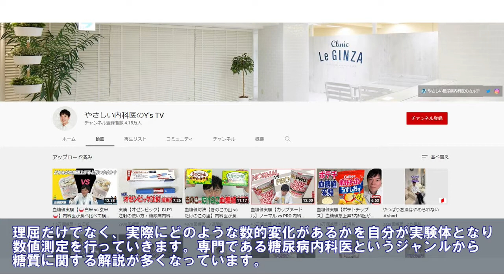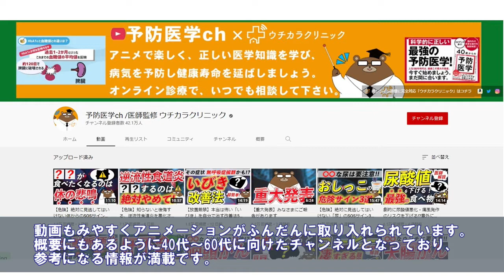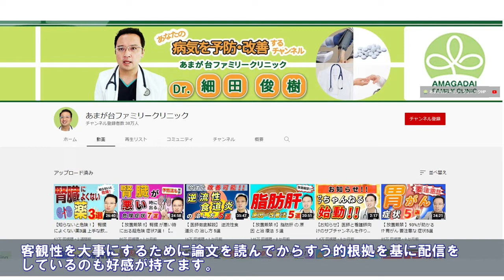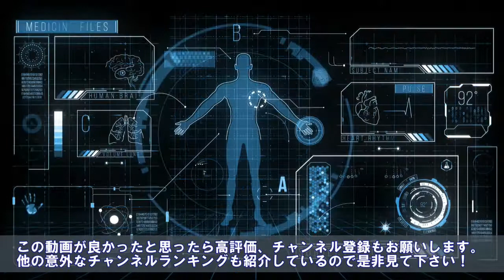今一番わかる予防医療・健康チャンネルTOP５！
本動画で紹介したチャンネルは以下になります！ 気になった方は是非チェックしてみて下さい！

友利新 / 医師「内科・皮膚科」
やさしい内科医のY's TV
予防医学ch /医師監修 ウチカラクリニック